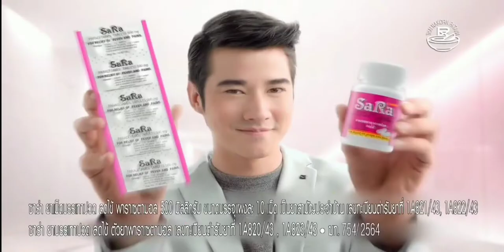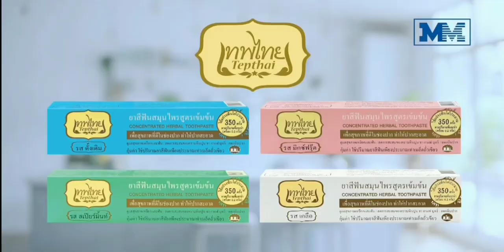โฆษณาไทย 2564 - 178 HD